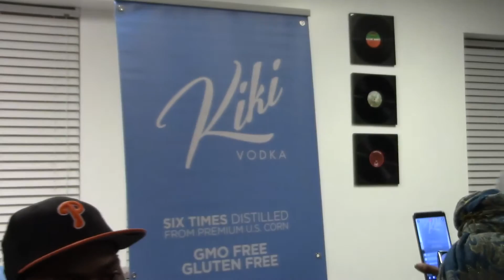The Terrance Henry Show - 01/15/17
Listen in to The Terrance Henry Show every Sunday, 6PM to 8PM on dgradioonline.com, the TuneIn app, or on Google Play Music.